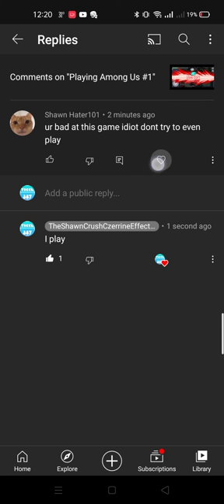I HEARTSPAMMED SHAWN HATER 101!!!!! (SFC)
Please, Ban The Imposter In My Channel